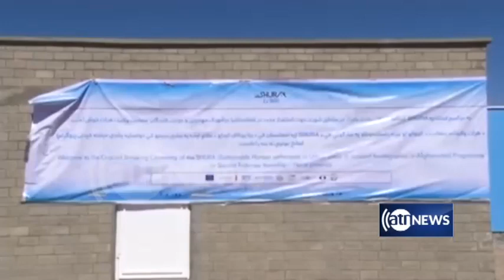آغاز روند ساخت 2500 واحد مسکونی در هرات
روند ساخت 2500 واحد مسکونی به ارزش 19 میلیون دالر امریکایی در شهرک سعادت در هرات جریان دارد. والی هرات و هیات اتحادیه اروپا از جریان ساخت این شهرک بازدید کردند. این برنامه از سوی وزارت شهرسازی با همکاری مالی اتحادیه اروپا به پیش برده می شود.